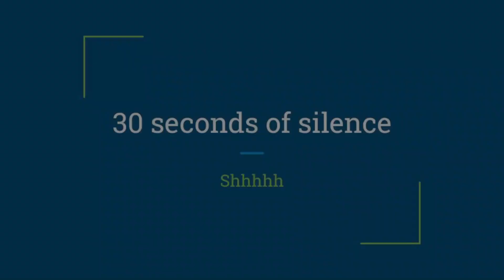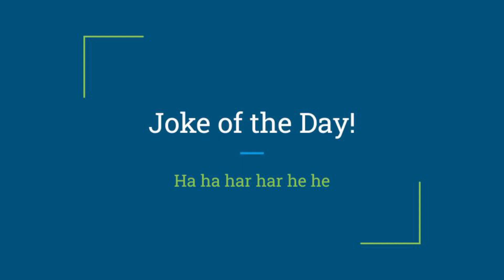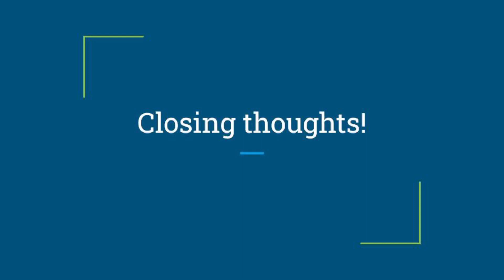Wright News: Friday 4/14/23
Joke: What do you call a dinosaur fart?

Answer: A blast from the past!